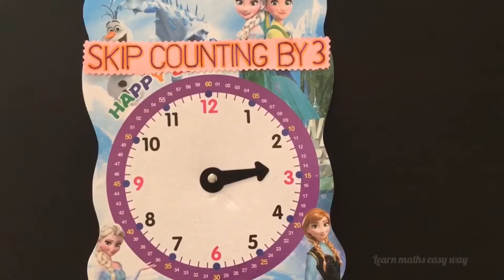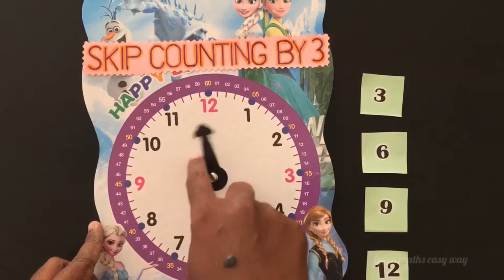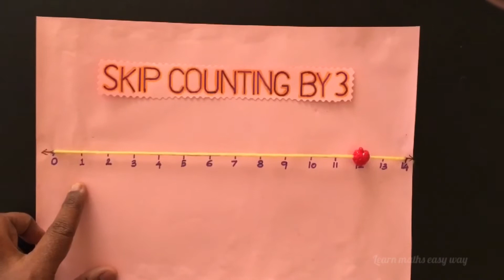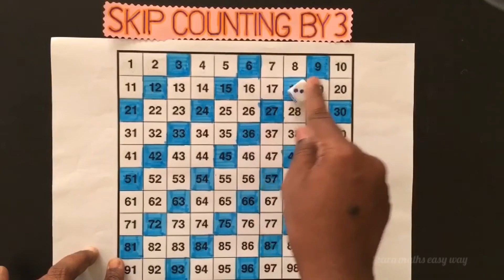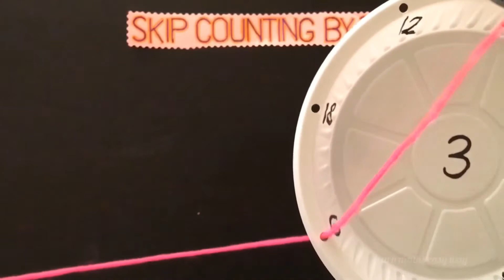Skip Counting by 3 | How to teach skip counting by 3 in tamil | learn maths easy way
Skip counting is basic for Multiplication. This will help the children to learn multiplication further.

How to teach skip counting by 3

skip counting by 3 with simple teaching models in tamil.

In this video you can get ideas to teach skip counting by 3 with simple teaching models.

Very Useful for Classroom teaching.

Skip counting is basic for Multiplication.